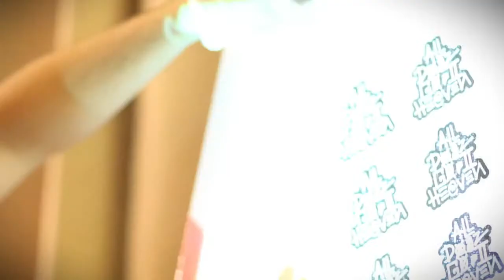Mattyboy Art - All Dogz Go 2 Heaven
Made this video with Matthew Gonzales, graphic designer for KROQ, for his debut solo art show All Dogz Go 2 Heaven.